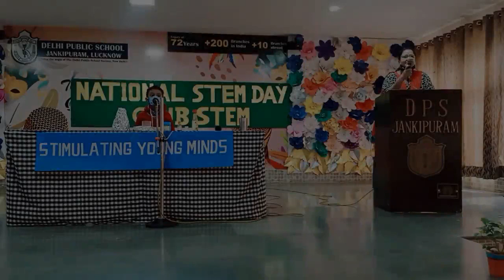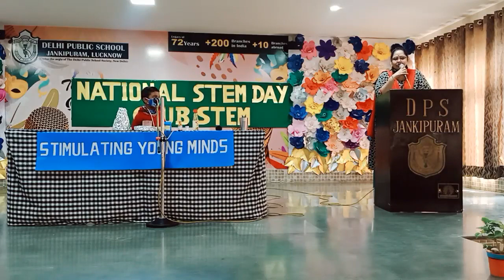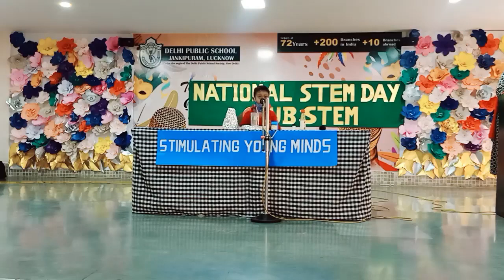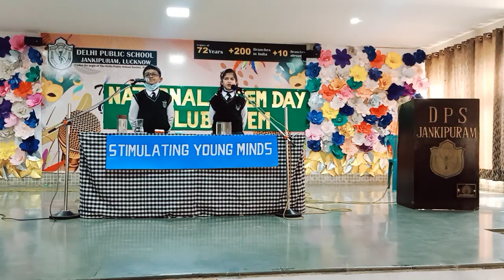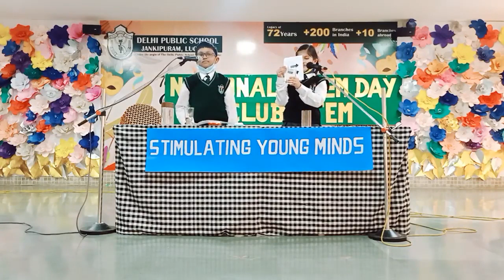National Stem Day Celebration || Class 1 || Delhi Public School Jankipuram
STEM education helps to understand the world better and relate to it.
The children performed experiments based on science which helped them to learn new concepts rather than only reading about them.